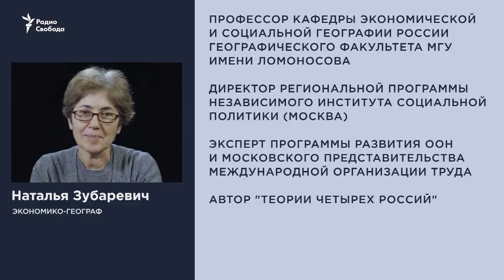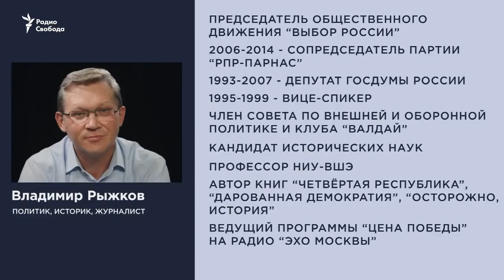Владимир Рыжков, Наталья Зубаревич - социально-экономические итоги 2018 года (26.12.2018)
Защитите себя! Анонимная мобильная связь (международная симка) по тарифам местных операторов Президент России Владимир Путин 26 декабря встретился с членами правительства. Его радует появление ракет "Аванград". Он просит правительство заниматься нацпроектами. Перемен военно-силового курса не предвидится. Давление Кремля на Беларусь, реальные расходы центра на регионы, стоимость содержания сателлитов Кремля, цену санкций, - все социально-экономические итоги 2018 года обсуждают директор региональной программы Независимого института социальной политики Наталья Зубаревич и политик Владимир Рыжков.
Ведет программу "Лицом к событию" Михаил Соколов.
НЕ ЗАБЫВАЕМ ПОДПИСЫВАТЬСЯ НА КАНАЛ!